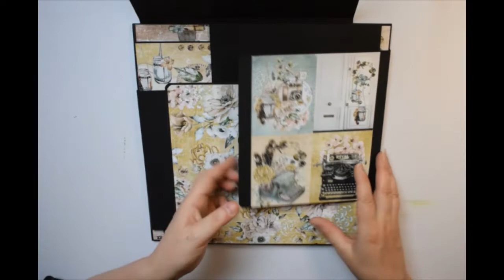Verso de la 2ème page album 30x30 scrapbooking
Suite de l'album 30x30: dévoilement du verso de la 2ème page...